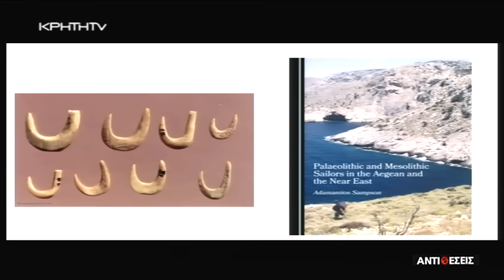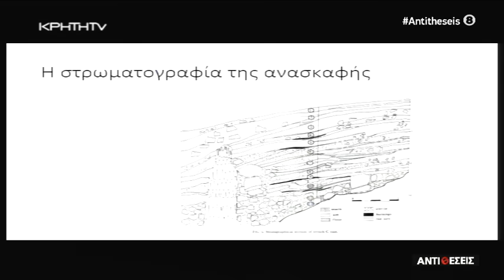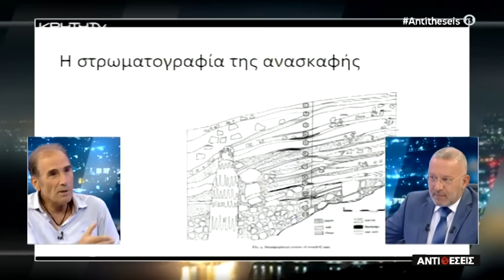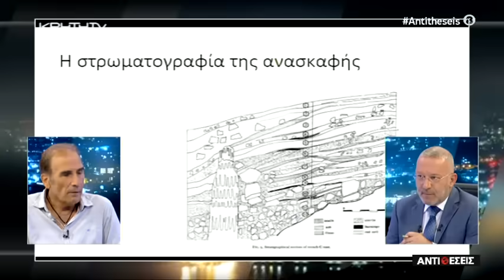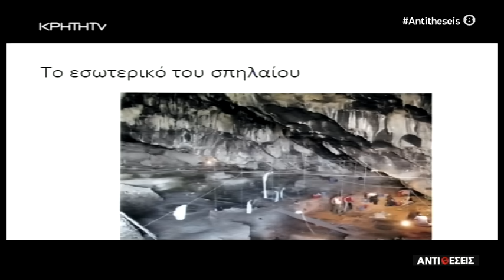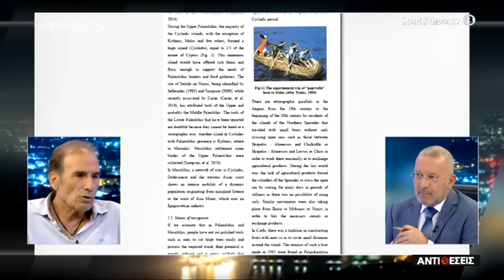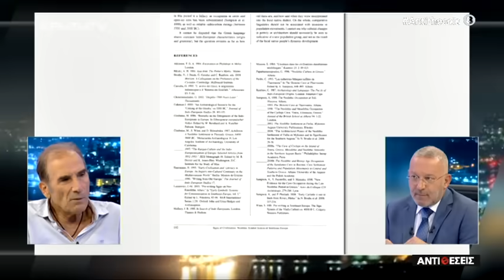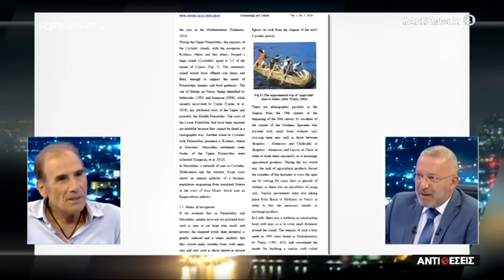Ένας «Αιρετικός» Αρχαιολόγος – Ερευνητής Αποκαλύπτει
Ο Γιώργος Σαχίνης παρουσιάζει, τον χαρακτηρισμένο ως και « Αιρετικό»  Αρχαιολόγο - Σπηλαιολόγο και καθηγητή στο Τμήμα Μεσογειακών Σπουδών του Πανεπιστημίου Αιγαίου,  Αδαμάντιο Σάμψων.

Ο ερευνητής - αρχαιολόγος, που θεωρείται από τους κορυφαίους ειδικούς στη μελέτη της Μεσολιθικής και Νεολιθικής Περιόδου για τοποθεσίες στη νότια και κυρίως τη αιγαιοπελαγίτικη νησιωτική Ελλάδα, με αφορμή την έρευνα του στο «Σπήλαιο του Κύκλωπα», στη νησίδα Γιούρα,  Αλοννήσου και τις συγκρίσεις του με την έρευνα στο “Σπήλαιο του Σαρακηνού“, στη Βοιωτία, επιχειρηματολογεί γιατί την Μεσολιθική περίοδο, ο Αιγαιακός χώρος ήταν σε συνεχή κατοίκηση και δεν εμφανίζεται Κενό, αποκρούει την Θεωρία της Καθόδου φύλων, ενώ παρουσιάζει  μοναδικά σύμβολα για την πρωτογραφή, που ανακάλυψε στην αρχαιολογική του  έρευνα.